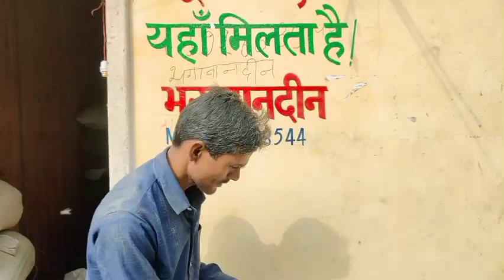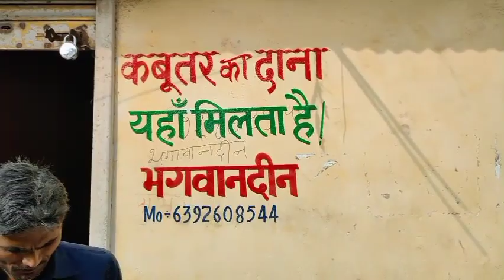भगवानदीन दाने वाले कलेक्टर गंज कानपुर उड़ान वाले कबूतर का दाना ले सकता है